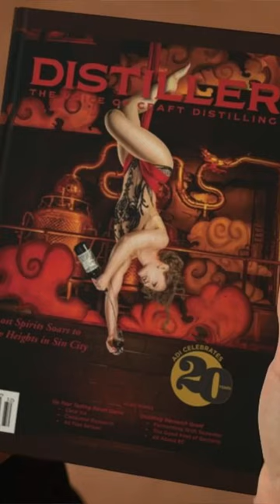Whats the oldest rum I own?